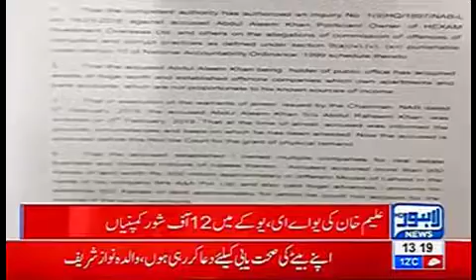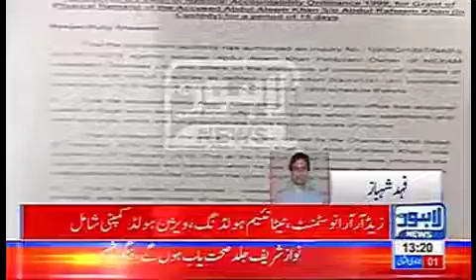Aleem khan offshor companies